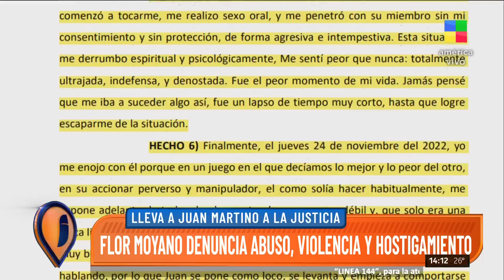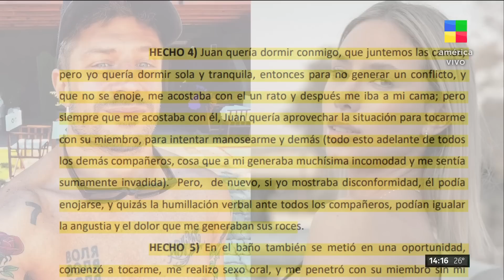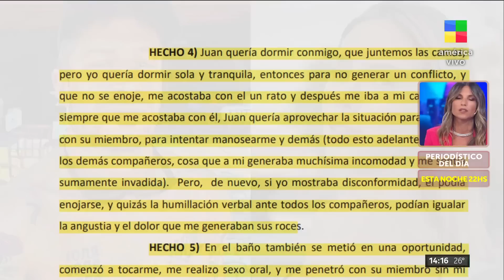Crece el escándalo entre Flor Moyano y Juan Martino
Denuncia abuso, violencia y hostigamiento.